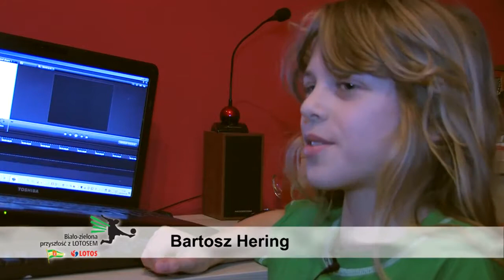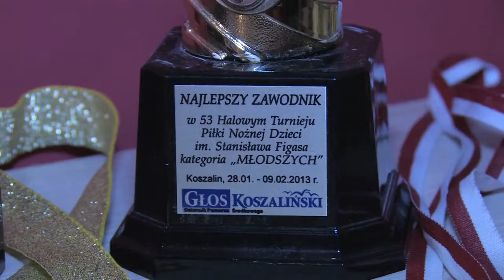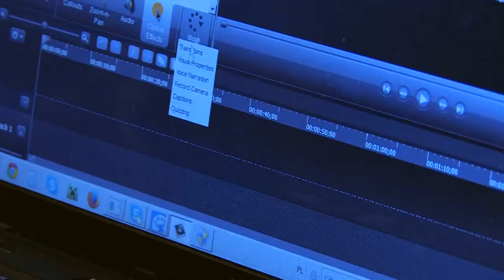Piłkarz - filmowiec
Bartosz Hering to 11-letni podopieczny programu "Biało-zielona przyszłość z LOTOSEM" z ośrodka w Bytowie. Jego pasją, oprócz piłki nożnej, jest kręcenie i montaż filmików.